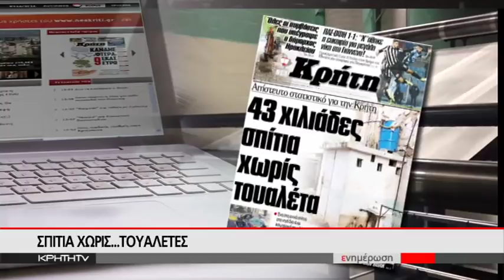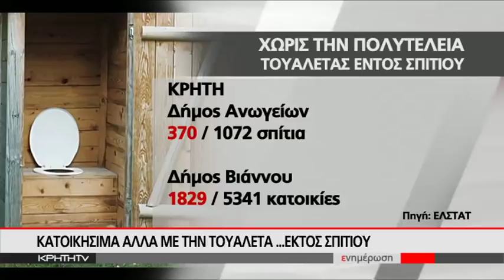ΣΠΙΤΙΑ ΧΩΡΙΣ... ΤΟΥΑΛΕΤΕΣ